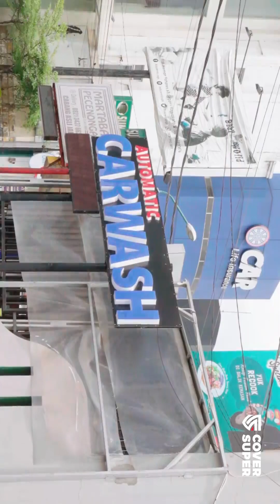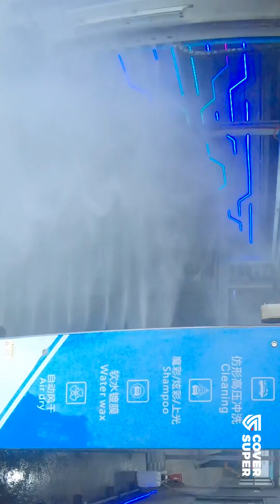COVER MOBIL DISIRAM DERAS, TERNYATA AIR GAK TEMBUS!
Tim CoverSuper kembali melakukan uji coba terhadap cover mobil dua layers kami yaitu Tipe Prime Soft. Jika eksperimen sebelumnya kami pernah pakai Damkar, sekarang kami cobain di automatic carwash yang nyiramnya benar-benar deras dan menyeluruh, Sob!

Hasilnya sesuai ekspektasi, air sederas ini sama sekali tidak membuat basah mobil maupun kertas yang kami gunakan untuk uji coba.

Udah masuk musim hujan emang paling cocok pakai cover mobil dua layers kami, Tipe Prime Soft. Udah gratis tali velg dan best nya lagi lapisan dalamnya bahan cotton jadinya lembut deh.

Prime Soft ini akan sangat optimal untuk penggunaan di bawah kanopi, tapi kalau pas musim hujan gitu buat parkir outdoor ini aman dan ada sirkulasi udaranya jadi gak bikin jamuran deh.

Location: @smartwashofficial , thanks berat our brother sudah mengizinkan Tim CoverSuper untuk uji coba dengan alat-alat canggihnya buat simulasi hujan. Smart Wash ini solusi buat yang mau nyuci mobil sat set dan bersih dengan harga super affordable. Worth the price!